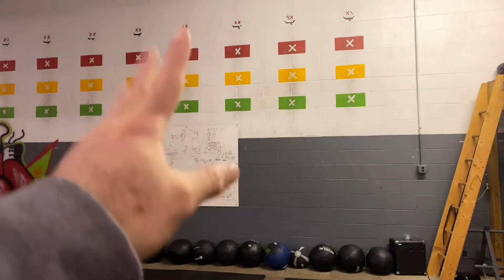Nuestro Gym y las diferentes disciplinas que seguimos | Coach Eli